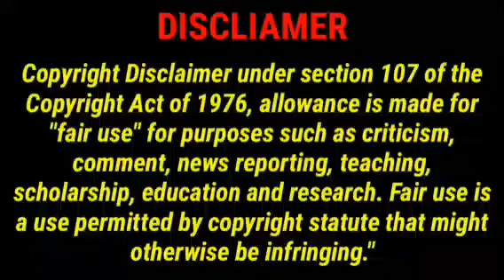400 பேர் 1 பெயர் வினோத கிராமம் | Voice Of Shaws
400 பேர் 1 பெயர் வினோத கிராமம் | Voice Of Shaws